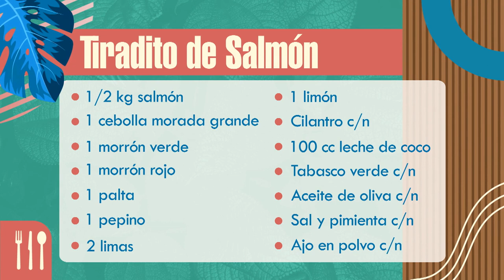La cocina de Jesús: Tiraditos de salmón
El chef Jesús Graña nos prepara tiraditos de salmón.